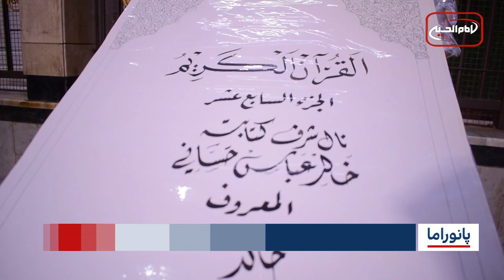خبر پانوراما : چهارشنبه 10 آبانماه 1402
-افزایش جرایم خشونت علیه مسلمانان در هند
-نمایش تابلوی غم انگیز واقعه ی کربلا در امارات
-کشتار۱۷نفر در نیجریه بدلیل عدم پرداخت مالیات
-نوشتن خطاطی جمعی قران کریم در بغداد
-فراهم شدن بیش از (7000) عنوان کتاب در تمامی زمینه های پزشکی در کتابخانه مرکزی دانشگاه العمید عتبه ی عباسیه
- «ضانا» میراثی از تاریخ عثمانی در اردن
افزایش تعداد زنان و کودکان معتاد در بامیان افغانستان
نیویورک تایمز: جهان پیر و آفریقا جوان می شود